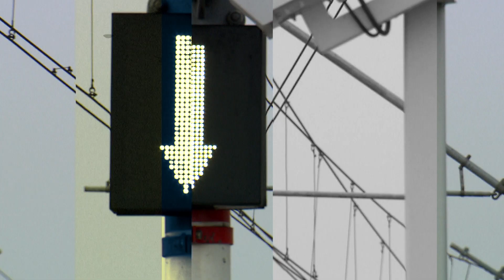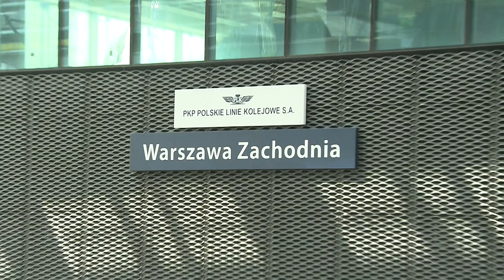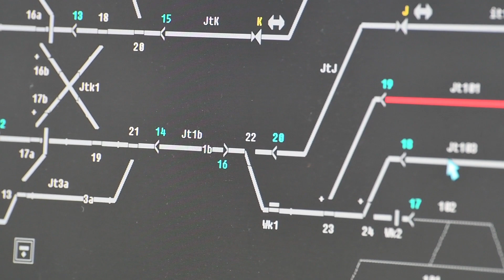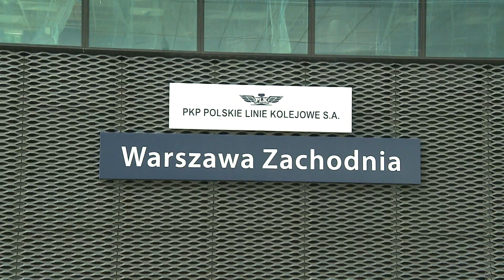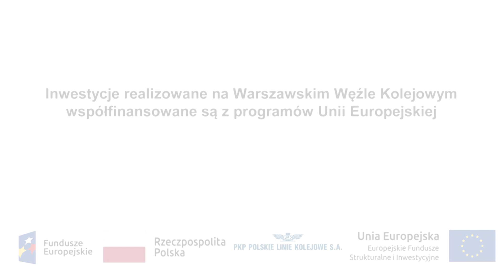Warszawa: Kolej na kolej, odc. 2/2022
W drugim w tym roku odcinku programu "Warszawa po kolei: Kolej na kolej” odwiedzamy przebudowywaną stację Warszawa Zachodnia. Przedstawiamy, jak przebiega budowa trzech wiaduktów kolejowych, które usprawnią podróże koleją w aglomeracji warszawskiej. Opowiadamy też o budowie nowego Lokalnego Centrum Sterowania i nowych peronów. W programie mowa także o powstającym przejściu podziemnym.